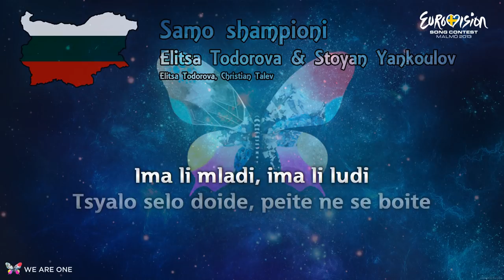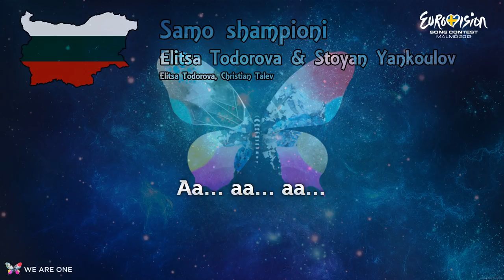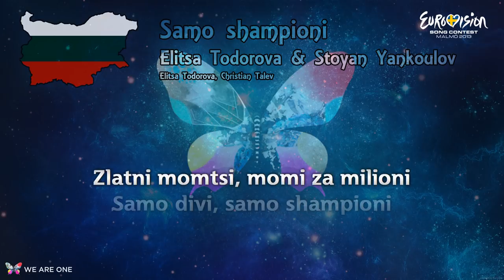Elitsa Todorova & Stoyan Yankoulov - "Samo Shampioni" (Bulgaria)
All rights to this video goes to the owner/s of the song.